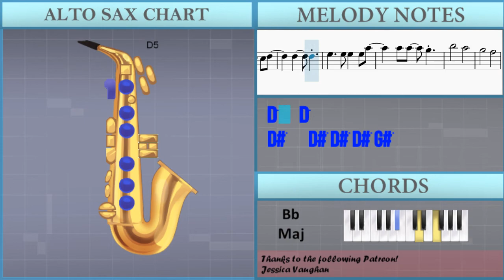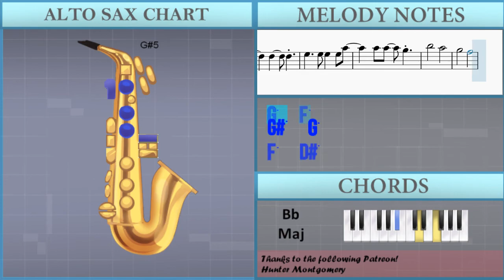How to play Black Rover (Black Clover) by Vickeblanka on Alto Sax (Tutorial)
The easiest way to learn how to play Black Rover (Black Clover) by Vickeblanka on the alto sax. It's a alto sax tutorial for Black Rover (Black Clover) by Vickeblanka.

EasyMusicLesson teaches you to play the your favorite instrument, through easy and simple animation so that you too can learn how to play Black Rover (Black Clover) by Vickeblanka on the alto sax easily. A alto sax tutorial with visual animation graphic.

Chords of Saxophone arrangement:
F# Maj   F# Maj   F# Maj   D# Min   B Maj   A# Maj   A# Maj
B Maj   B Maj   G# Min   C# Maj   D# Min   B Maj   G# Min   A# Maj
D# Min   B Maj   G# Min   A# Maj   B Maj   A# Maj   D# Min
D# Min   B Maj   A# Maj   D# Min   D# Min   E Maj   D# Min
B Maj   C# Maj   F# Maj   C# Maj   D# Min   B Maj   C# Maj
A# Min   A# Min   D# Min   B Maj   C# Maj   F# Maj   C# Maj
D# Min   B Maj   C# Maj   A# Min   A# Min   D# Min   D# Min
D# Min   B Maj   G# Min   A# Maj   D# Min   B Maj   G# Min
A# Maj   B Maj   A# Maj   D# Min   D# Min   B Maj   A# Maj
D# Min   D# Min   E Maj   D# Min   B Maj   C# Maj   F# Maj
C# Maj   D# Min   B Maj   C# Maj   A# Min   A# Min   D# Min
A# Min   A# Min   B Maj   A# Maj   D# Min   D# Min   B Maj
A# Maj   D# Min   D# Min   B Maj   C# Maj   D# Min   D# Min
D# Min   D# Min   D# Min   D# Min   B Maj   B Maj   B Maj   G# Min
G# Min   G# Min   A# Maj   A# Maj   A# Maj   D# Min   D# Min
D# Min   B Maj   B Maj   B Maj   G# Min   G# Min   G# Min   A# Maj
A# Maj   A# Maj   E Maj   D# Min   B Maj   C# Maj   F# Maj
D# Min   D# Min   D# Min   D# Min   D# Min

Melody notes of Saxophone:
D#5 D#5 F5 F5
D5 D5 D#5 D#5
C5 C5 D5 D5
A4 A4 A#4 A#4
B4 B4 C#5 C#5
G#4 G#4 A#4 A#4 D#4
F4 F4 D4 D4 D#4 D#4
C4 C4 C4 C4 C4 G4
G4 G4 D4 B3
B3 B3 B3 B3 B3 D#4
D#4 D#4 A#4 G4
G4 G4 G4 G4 G4 G4 G4
A#4
D#4   D4   D#4
D#4   A#4
A#4 A#4 A#4 A#4 G#4 G4
F4   A#4
A#4 A#4 A#4 A#4 C5 A#4
G4   G4
G4 G#4 G4 A#4
F4   A#4
D#4   D4
D#4   D#5 D#5
D#5 D#5 D#5 D5 D#5
D#5 D#5
D#5 D#5
C5 D5 D#5 D#5 D5 C5
B4
D#5 D5
C5   C5 C5 D5
D5   D5
D#5   D#5 D#5 D#5 G#5
G#5   G5
A#5   G#5
G5   F5
G#5   G5
F5   D#5
F#5   F5
D#5   A#5   G5
A#5 G5
D#5 A#5 G5 A#5 G5
A#5 G5
D#5 G5 D5 G5 C5
G5 G5
G5 G#5 G5 G#5 F5
A#5   A#5   C6
A#5 G5
G5 G#5 F5 D#5
G5 G5
A#5   A#5   C6
C5
G4 D5 A#5 G5
G#5
G5 F5 G5 D#5
D#5   F5 C5
D5 A#5 G5
A#4
D#4   D4
D#4   A#4
F4   A#4
G4   G4
F4   F4 A#4
D#4   D4
D#4   G4 G4
G4 G4 G4 G#4 F4
G4 F4 G4
G4 G4 D#4 D4 C4
D#4 D4 C4 G4 F4
F4 G4 D#4 D4 C4
F4 D#4 F4 D#4 F4 D#4 F4 D4
D4 D#5 D5
D5   D5
G#5   G5
A#5   G#5
G5   F5
G#5   G5
F5   D#5
F#5   F5
D#5   A#5   G5
A#5 G5
A#5 G5
G5 G5
A#5   A#5   C6
A#5 G5
G5 G5
A#5   A#5   C6
D5   D5
G#5 G#5 G5
A#5   G#5
G5   F5
G#5   G5
F5   D#5
F#5   F5
D#5   A#5   G5
G5 D#5 A#5 A5 D5
G5 G#5 G5 D5 A#4
C5 C#5 E5 C#5 C5
D5   D5
F5 F5 F5 F5 F5
D#5   D#5
G5 G5 G5 G5 G5
F5   F5
F5 D#5
F5 D#5 F5 C5
D#5 D#5 D#5 D#5 D#5
D5   D5
D#5   D#5
F5   F5
C6
C6   C6
C6
C6 C6
A